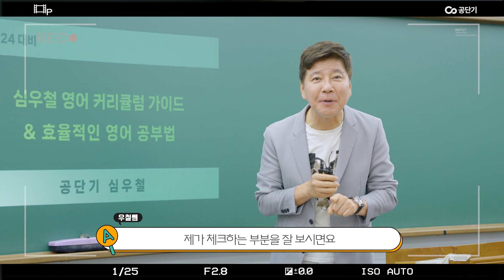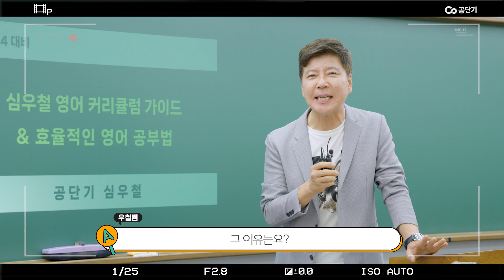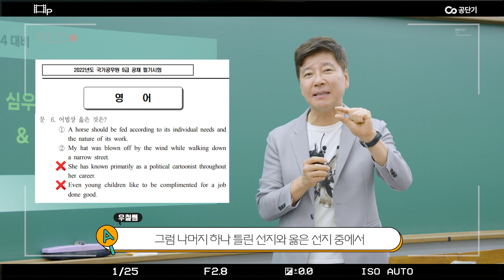💥요즘 공시생특 | 훅~ 들어오는 공부 상담!! 너무 심한 거 아니심....ㅋㅋ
👺공무원 시험! 어떻게 공부해야 합격하나요?
16개월 차 공시생의 공부 고민!
24년도 합격을 위한 우철쌤, 경범쌤의 공쪽 처방💬

지난 [다이소 공부 아이템]편의 이벤트 당첨자분을 만나
공부 아이템과 함께 공시 고민을 들어보고
해결해 드리는 시간을 가져봤습니다🙆

학업 관련 질문은 사전에 공유 받아
공무원 영어 심우철 교수님, 공무원 교육학 이경범 교수님의
학습 도움을 받았고,
추후에도 카페를 통해 상담을 해주시기로 약속해 주셨습니다👏👏
(우철쌤, 경범쌤 도움 주셔서 감사합니다~)

🌈공시생 모든 분들
 공부 상담이 필요하시거나, 공시 관련 어려운 점이 있으시다면
 댓글이나, 아래 메일 주소로 공팀장(상담)을 불러주세요!

 선물과 선생님의 응원&조언, 도움드릴 수 있는 모든 것을 가지고
 찾아뵙겠습니다🙇 (제주도 공시생분 대환영ㅋㅋ)

✍공시생 공부 상담 1탄!
[공팀장이 간다💨 x 공시생 이지은님]
00:28 오늘의 주제! 공시생 고민상담
00:40 공시생 이지은님 소개
01:36 공부 상담! | 영어 part 1
03:46 공부 상담! | 영어 part 2
05:32 공부 상담! | 교육학
07:30 고민 상담 | 멘탈 고민?
08:13 마무리~ 선물 증정!!!
09:04 공부, 고민 상담! 많.관.부~
09:28 To. 수험생 여러분! 우철쌤의 응원~
10:40 To. 수험생 여러분! 경범쌤의 응원~

👉공무원, 공시생, 공단기에 관한 모든 것!
     좋은 말씀해 주실 인터뷰이, 콘텐츠 의견은

👉인터뷰에 참여해 주신 이지은님 감사합니다!
    이번 인터뷰를 통해 합격에 대한 마음을 다시 한번 다잡고
    열심히 공부하셔서 합격생으로 만나 뵙기를 응원하겠습니다✨